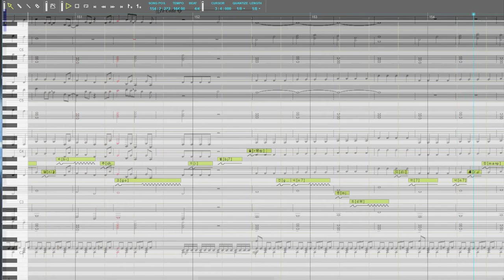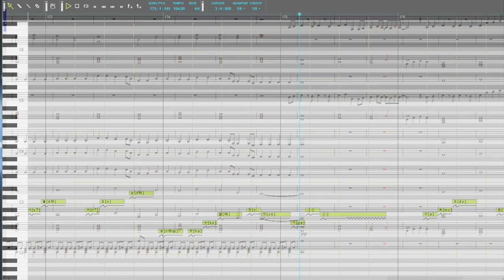[보컬로이드] 호시아이커버(MR제작)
원작자:GUMI
작업기간: 5일
작업프로그램: nwc2.75A